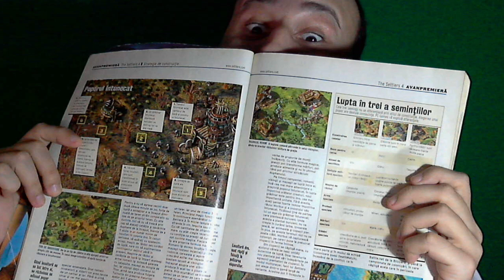Istorie: Settlers 4 și restul